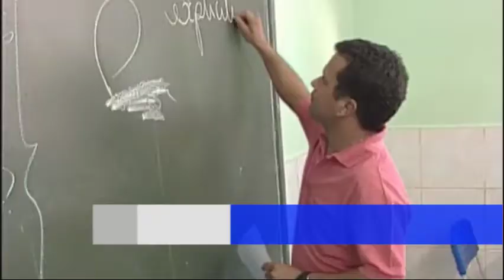Governo aperfeiçoa gestão compartilhada na Educação